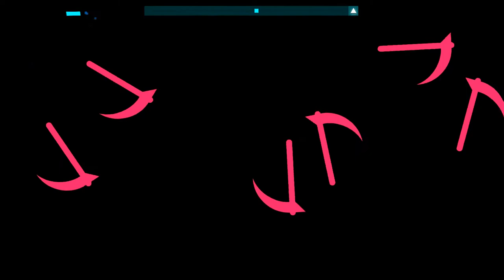Just Shapes & Beats - La Danse Macabre [HARDCORE] S Rank (No Hit)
Just Shapes  Beats released a new Mixtape, featuring Shovel Knight!

Music: Shovel Knight OST -  La Danse Macabre remix by Shirobon